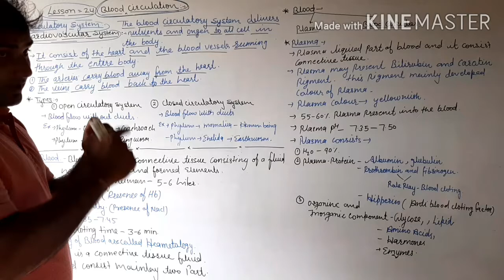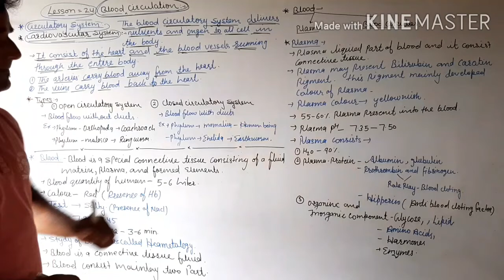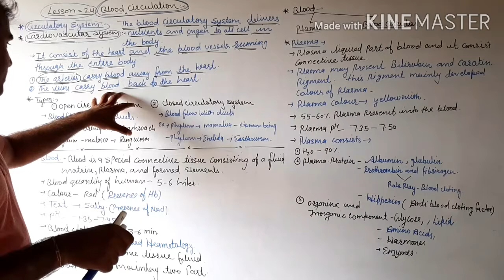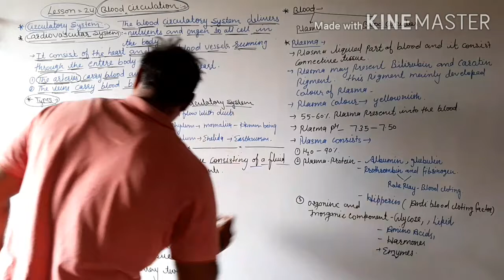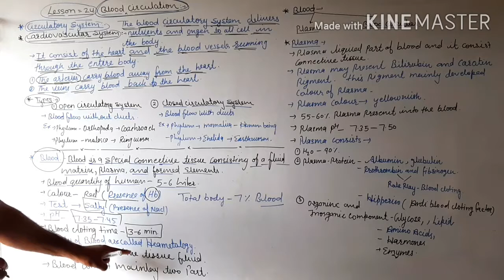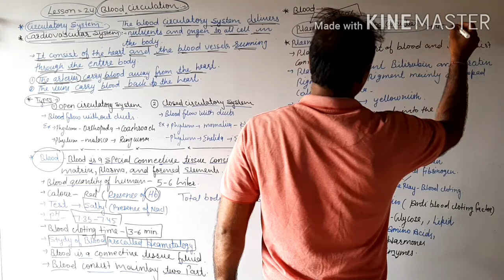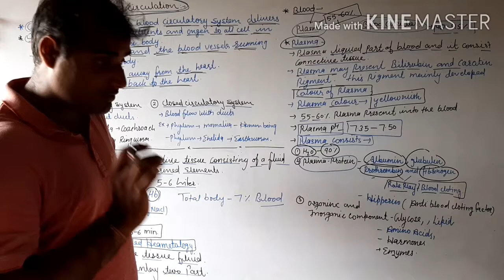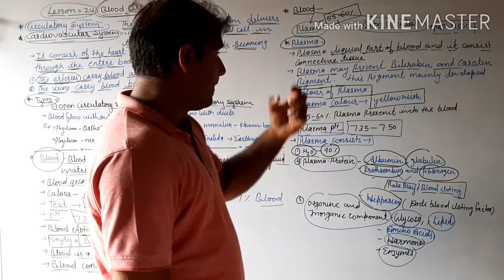Blood circulation part-1 Class-12, Lesson-24 English Medium (Vijay raj kataria)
Human Blood circulation